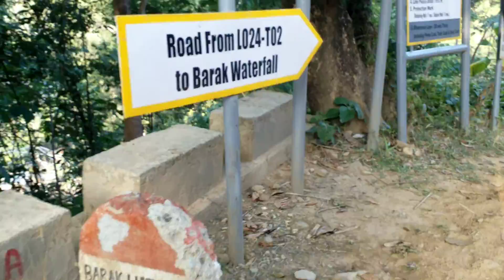Barak waterfall | Tamenlong | trip